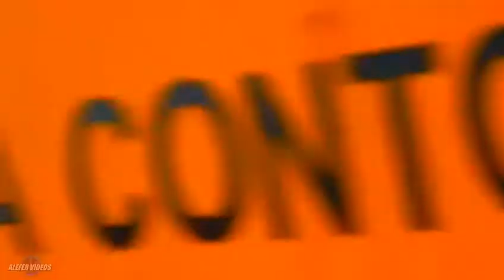Basta ter FÉ